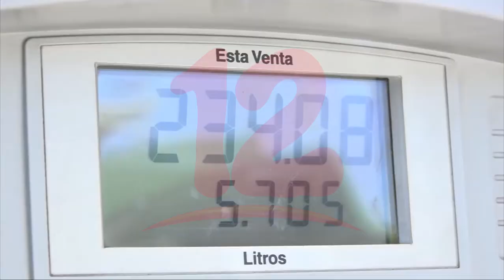Se mantiene el precio de los combustibles en nicaragua, informan autoridades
Noticias12Nicaragua Se mantiene el precio de los combustibles en Nicaragua, informan autoridades.